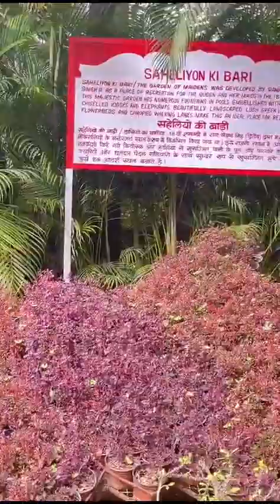19 February 2024